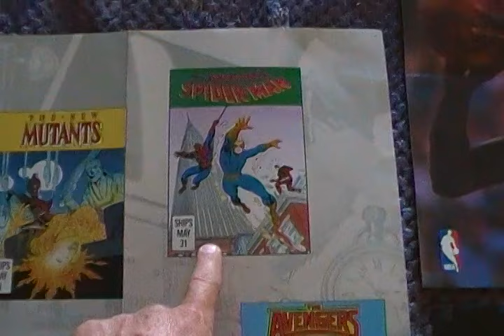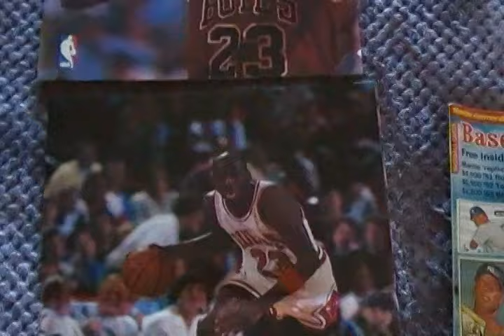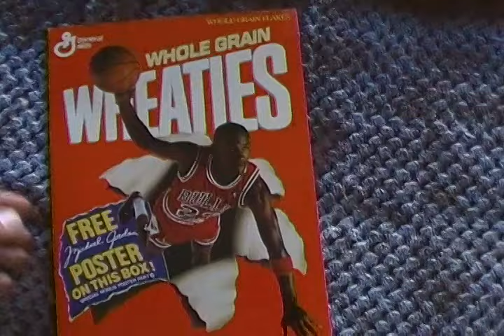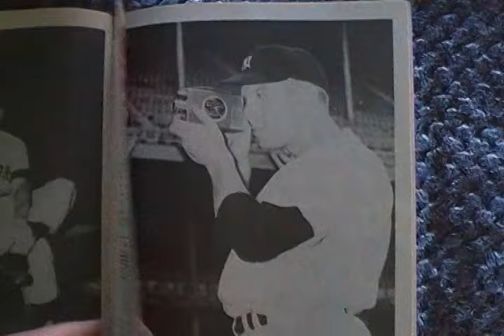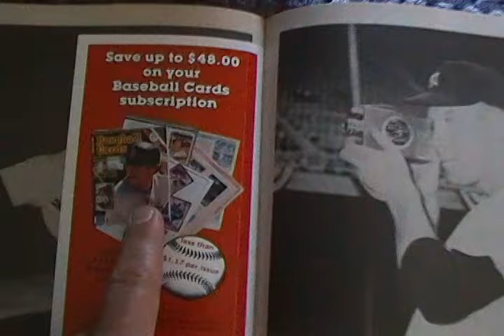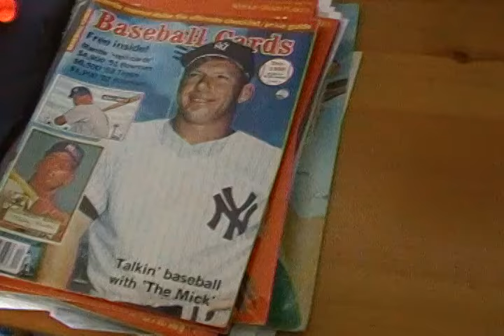tat comics vid for Manuel Melendez